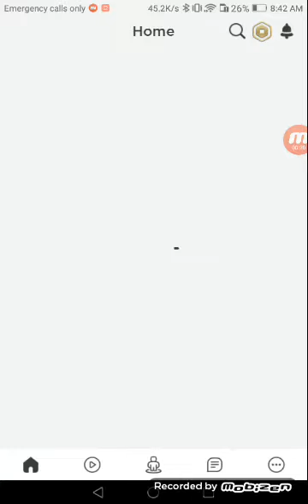Building a house cause there's monsters